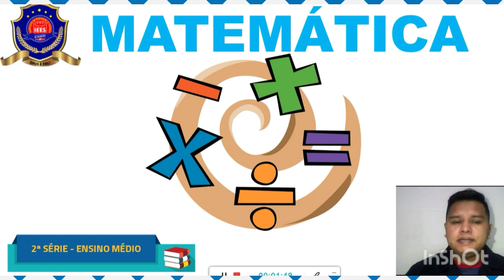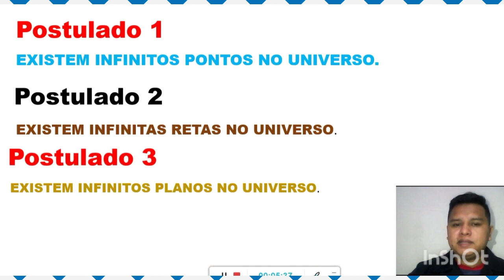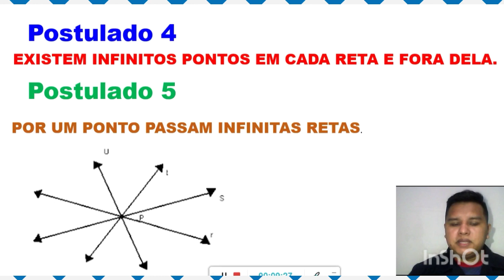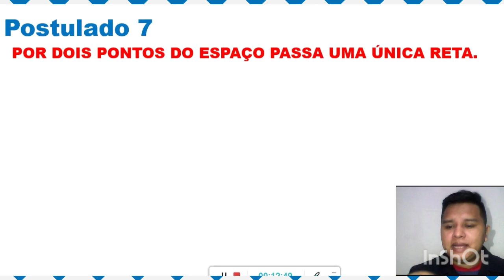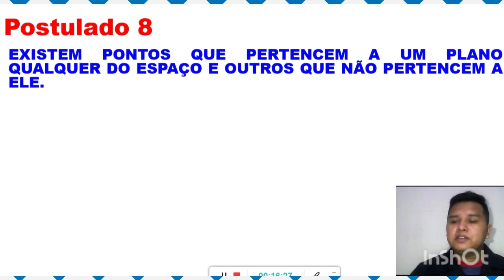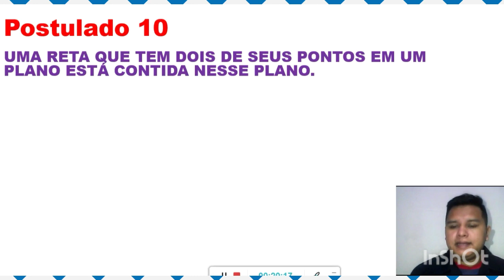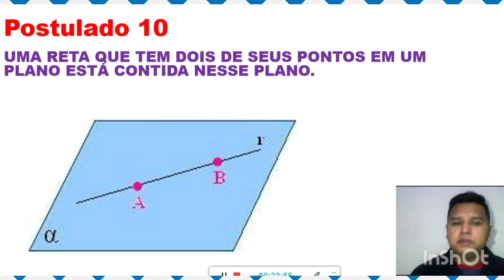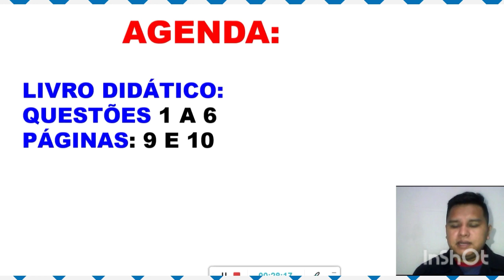Disciplina: Matemática. Assunto: Proposições Primitivas. Data: 23/04/2021